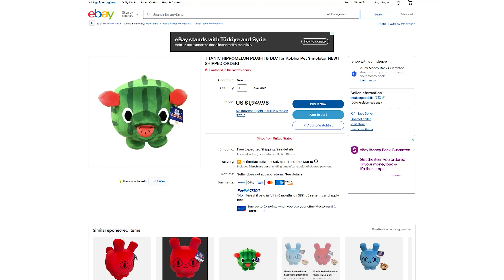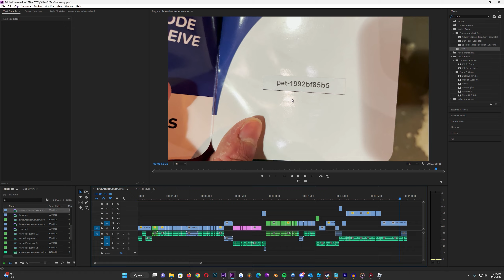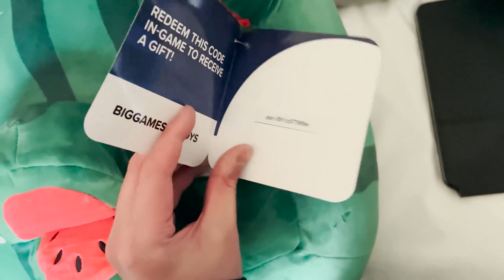THIS PET cost me $5,000... (PET SIMULATOR X)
Indieun buys two of the Titanic Hippomelon Plushies from the Roblox game Pet Simulator X and it costed five thousand dollars!!!